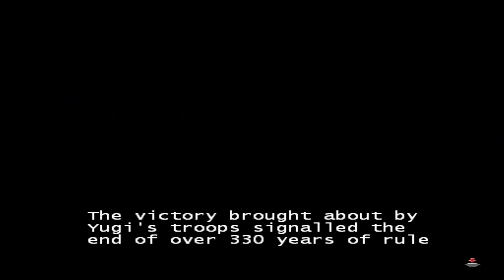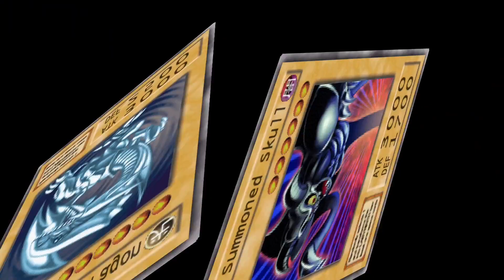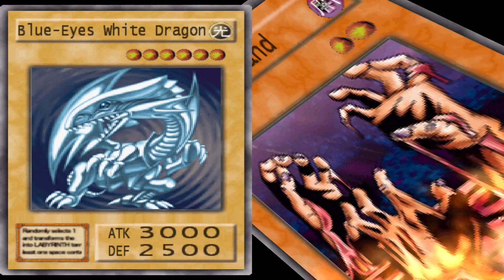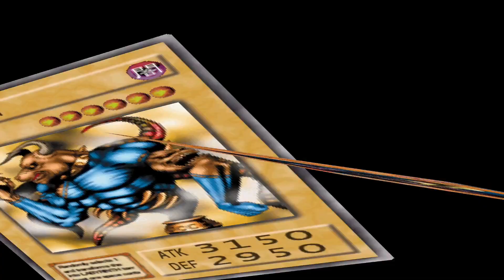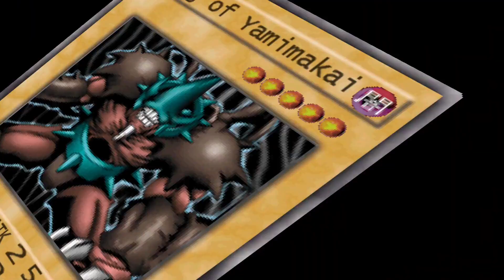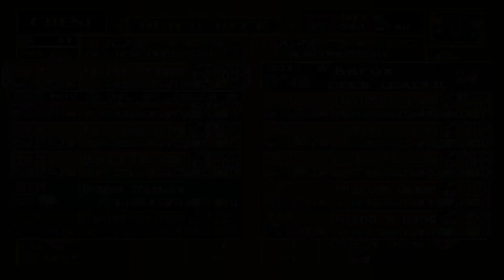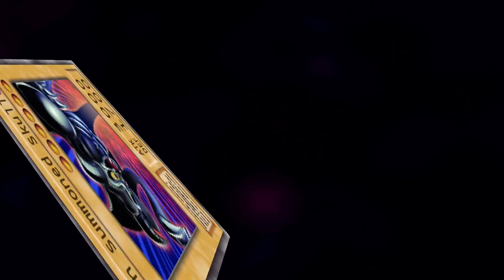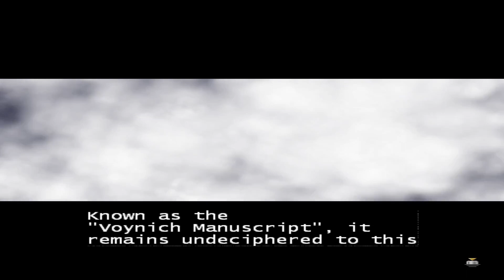My Kingdom for a Card - Branch Plays Duelists of the Roses Episode 6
Finishing off the Lancastrian Side of the game by dueling Heishin before taking on Seto and the final boss of the Red Rose side of the game

Note - This was recorded in late December but uploaded now due to shuffling the schedule around